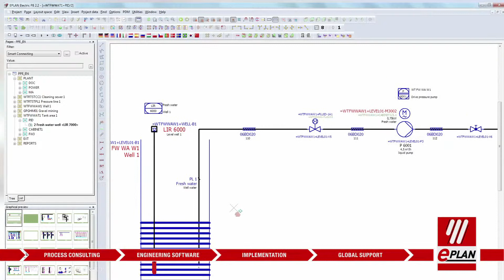EPLAN Process Control Engineering